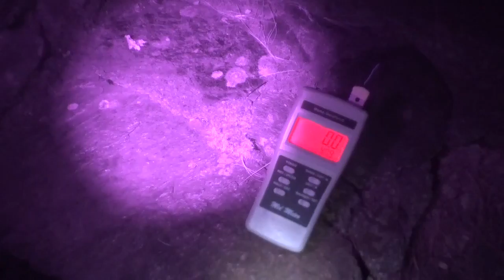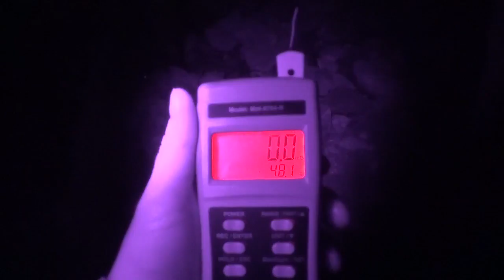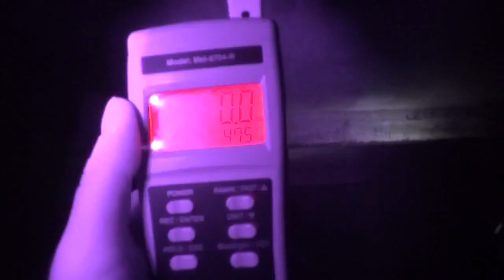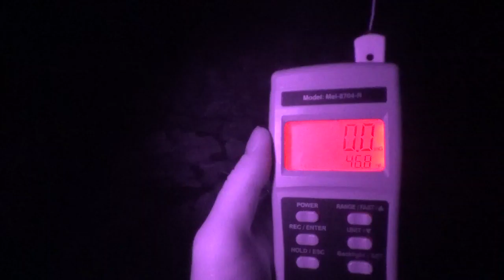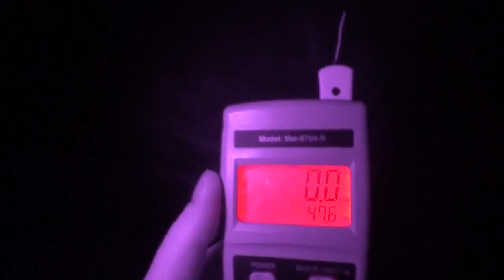April 16 2016 Madame Sherri's Part 1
Chesterfield NH